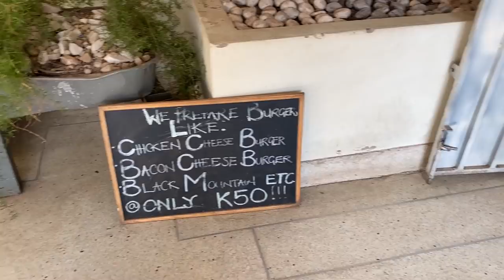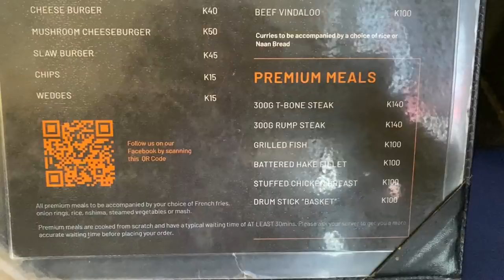😋 The Best Burgers that we tasted thus far outside of the US | The Kitchen in Luanshya Zambia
We take a trip to Luanshya, Zambia where we meet an inspirational Zambian couple that runs a very popular restaurant called The Kitchen. We get to try one of their famous burgers on the menu and find out why they are so popular. 😋

Location:
The Kitchen
Luanshya, Zambia (town center near the Civic Center)